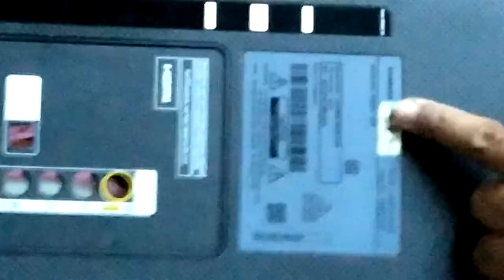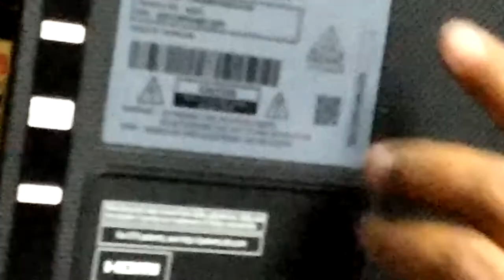Samsung UA49m5100AK Backlight Replacement (Part 1)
How to install new backlight for samsung led UA49M5100AK